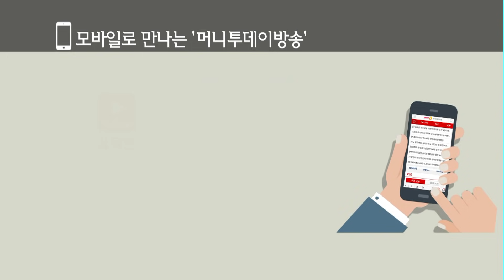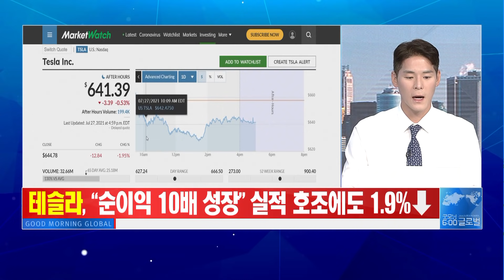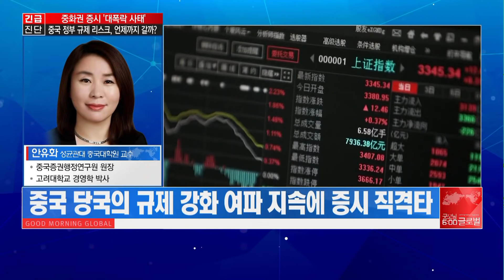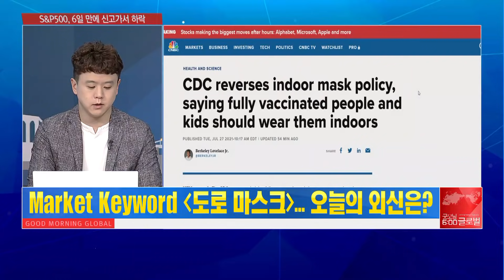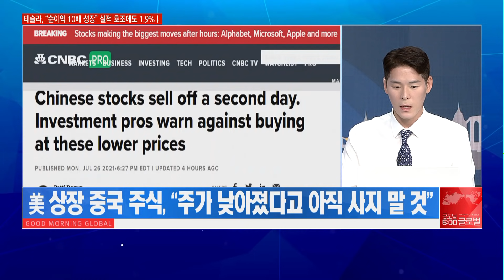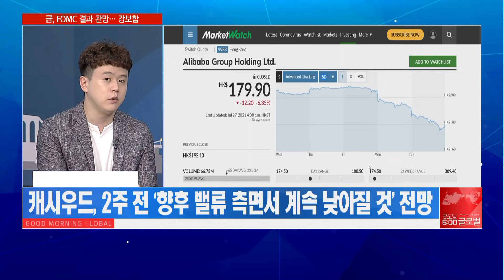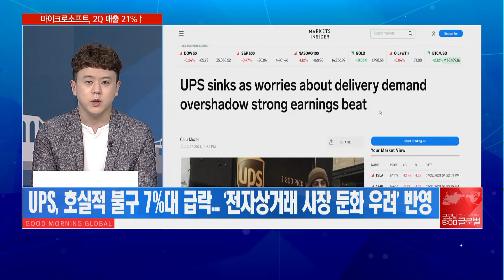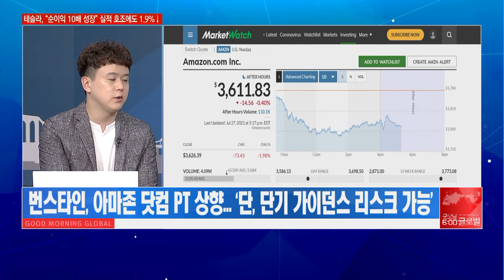[애프터 마켓] ‘떨어지는 칼날’된 중국증시 맞으면 마이 아파..! / 머니투데이방송 (증시, 증권)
07/28 굿모닝 6:00 글로벌

▶ Market Keyword '도로 마스크'
- 美 CDC, ‘백신 접종자도 실내에서 마스크 착용 권고’
- 대기업 대부분 재택근무 완화… 가을 델타 변이 급증 가능성
- 실내 활동 관련 산업, 점진적 회복 불구 정상화 불안감

▶ Market Keyword '떨어지는 칼날'
- 美 상장 중국 주식, “주가 낮아졌다고 아직 사지 말 것”
- ARK 인베스트, 거의 모든 美 상장 중국 주식 매도 처분
- 캐시우드, 2주 전 ‘향후 밸류 측면서 계속 낮아질 것’ 전망

▶ Market Keyword '역기저효과'
- 작년 상황 대비 큰 폭 호전 따른 ‘역기저효과’ 사례 등장
- UPS, 호실적 불구 ‘전자상거래 시장 둔화' 우려에 주가 급락
- 아마존 닷컴, 전자상거래 매출 부진 가능성 상존